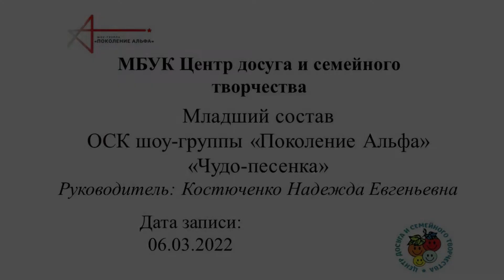ОСК шоу - группа "Поколение Альфа" "Чудо - песенка"